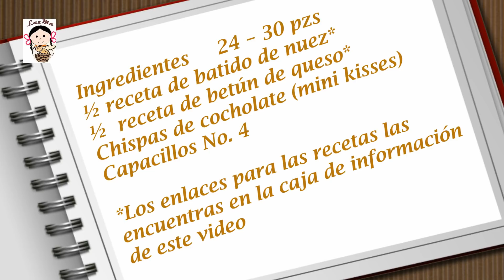Cupcakes Fantasmas para Halloween.- RecetasdeLuzMa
Hoy tenemos mini cup cakes de Fantasmas para Halloween, ya sea que los hagas para la casa, regalar o vender. quedan super lindos y graciosos por pequeñitos... ánimate y hazlos!!!
Ingredientes     24 - 30 pzs
½ receta de batido de nuez
½  receta de betún de queso
Chispas de cocholate (mini kisses)
Capacillos No. 4